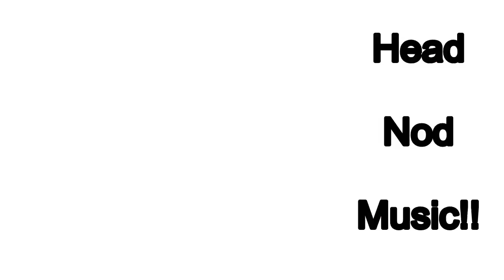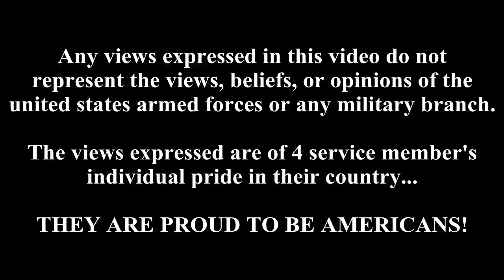D.O.S (death of soulja boy) army diss NAVY VERSION - HeadNodMusic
DOWNLOAD THE UNEDITED VERSION FOR YOUR I POD OR MP3 PLAYER FOR *FREE* RIGHT military service members fire back at soulja boy.
soulja boy dissed the army troops and do you really think that headnodmusic wouldnt respond??
God bless the USA! Unlike soulja boy, "like" if you support the united states army, navy, air force, and marines!

The views expressed in this video do not represent the views, opinions, or beliefs of the united states armed forces. the views expressed are only of the 4 service members individual american pride and beliefs.